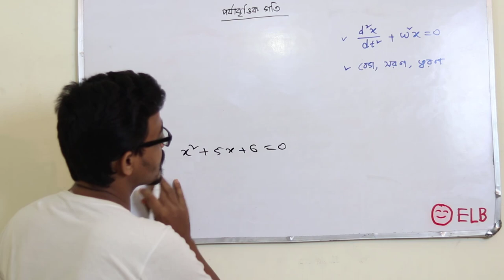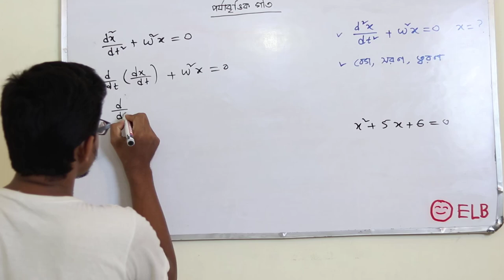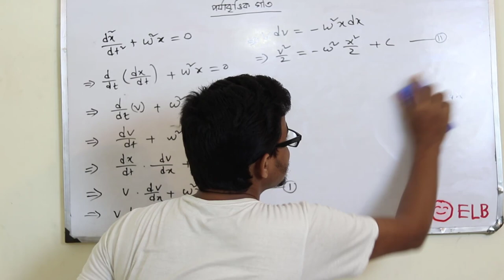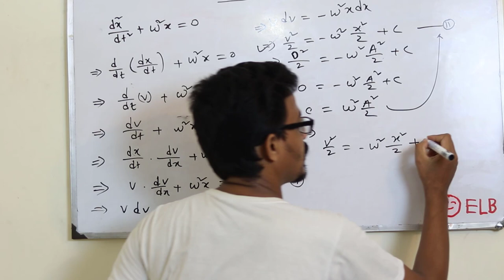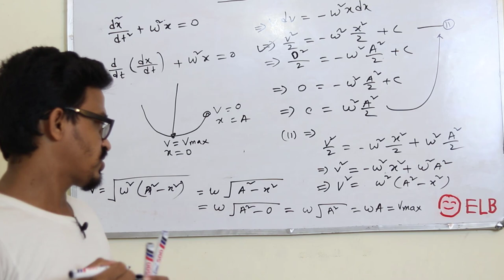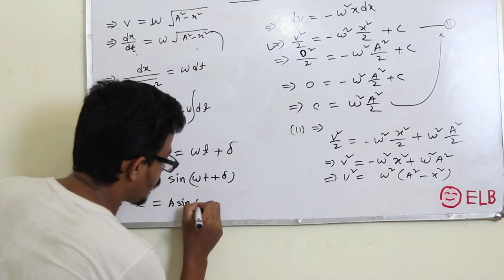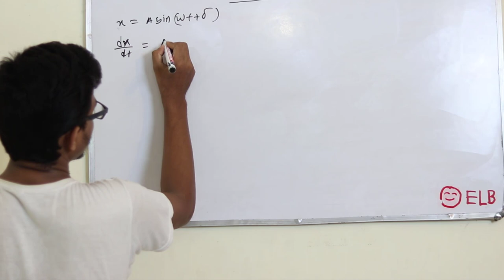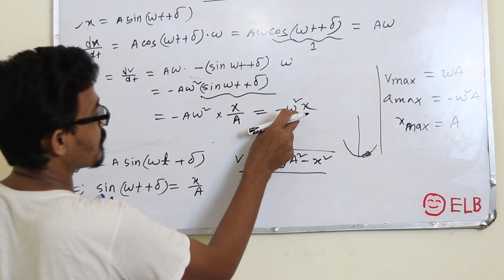HSC Physics 1st Paper Chapter 8 || Basic Class -03|| পর্যাবৃত্ত গতি || Periodic Motion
HSC Physics 1st Paper Chapter 8
Physics 1st Paper Chapter 8
পদার্থ বিজ্ঞান ১ম পত্র অধ্যায় ১০

Basic Class -04 || পর্যাবৃত্তিক গতি -
Basic Class -05 || পর্যাবৃত্তিক গতি -
Basic Class -06 || পর্যাবৃত্তিক গতি -
Basic Class -07 || পর্যাবৃত্তিক গতি -